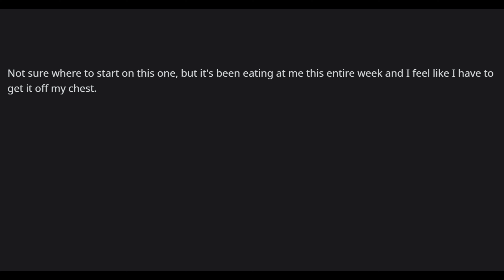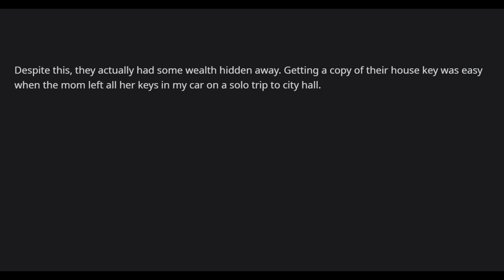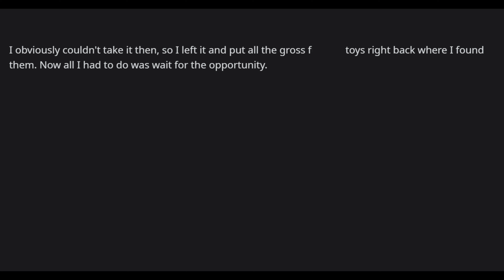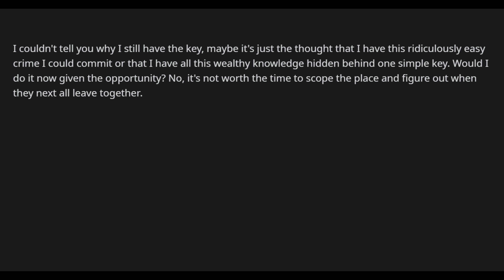Made A Copy Of Their House Key To Rob Them!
I made a copy of a former friend's house key with the intent to rob them. I still carry the key months later.

A Stranger Thing by Bruno E.